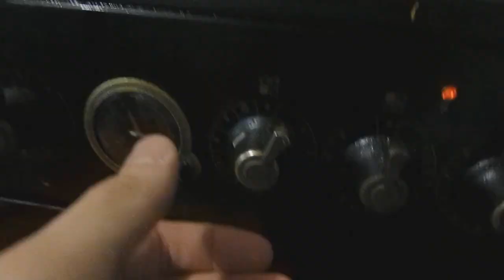КАРТОШКА ФРИ НА СКОВОРОДЕ !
В этом видео я рассказываю и показываю как можно приготовить вкусную, хрустящую картошку фри у себя дома на сковородке!
ТАЙМ-КОДЫ:
1:48 - Как нарезать картошку
3:15 - Всё что нам понадобится
5:06 - Начинаем жарить
10:57 - Пробуем что получилось ^_^